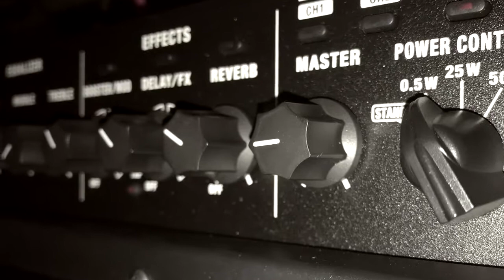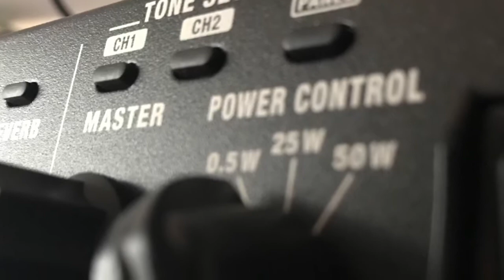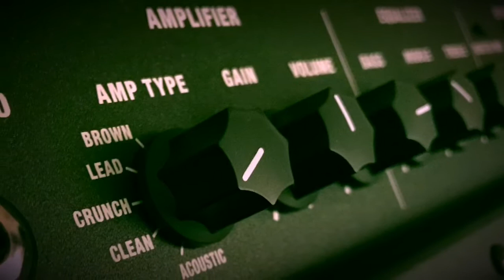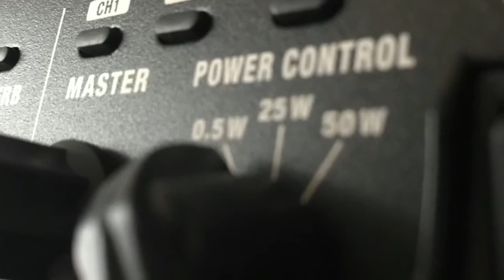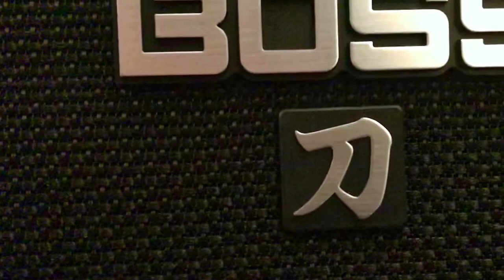Mellow Cm Jam - on my new Boss Katana 50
This was an interesting Jam for me being that there is no driving drumbeat to follow. So, I had a fun time with the piano in the smooth nature of this song.